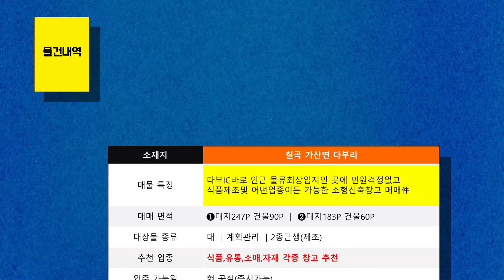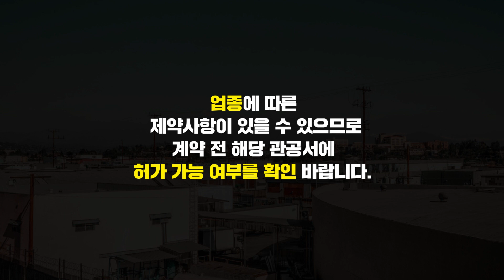물류최상입지 고속도로바로 경북 칠곡IC 다부IC 식품제조가능 업종제한무 소형공장창고매매 10272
✔ 대구경북지역 ▶공장▶창고▶아파트▶토지 매매, 임대 전문입니다!

중앙고속도로 다부IC바로 인근 물류최상입지인 곳에 민원걱정없고 식품가공및 어떤업종이든 가능한 소형신축창고 매매件

접근성과 광고효과가 좋아서 도소매나 유통으로도 좋은 물건이 확실합니다.
2동으로 된 신축물건으로 계획관리에 2종근린제조용도입니다.

①동은 대지 247P 건물 90P 7억4천만(당300만)
②동 대지 183P 건물 60P 5억8천만(당325만)
1. 위치는 다부IC에서 300m 다부동전적기념관과 다부원교차로 그리고 경북대로 중간에 위치하여 공장이 바로 보여서 식품및 각종 유통창고시 광고효과가 우수합니다.
2. 공장앞 전면 8M 도로에 앞마당에 적재공간이 있고
3. 남향에 층고는 10m고 전기는 5Kw인입되어 있는 깔끔한 신축 물건입니다.
4. 소형으로 진행하는 식품가공및 각종 물류 유통 자재 창고등을 추천드리며

최대한 맞쳐드리겠습니다.!